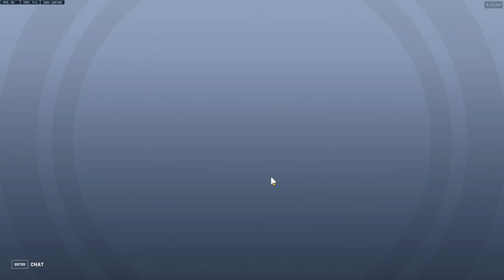Денис раздал стиля (это реально его лучший момент за всю историю в овервотч 2)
дэбчик